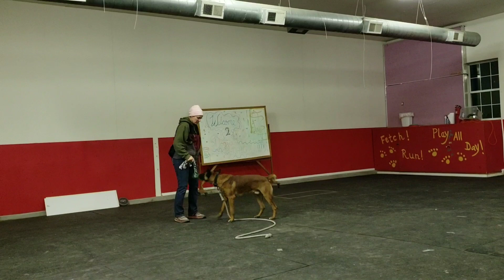FC2018-2 6.12 Checkmate play